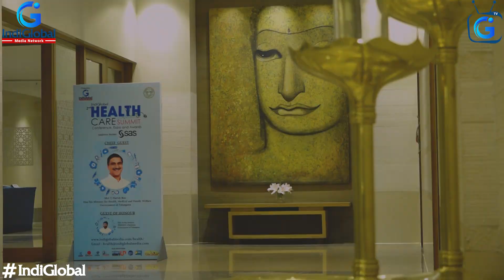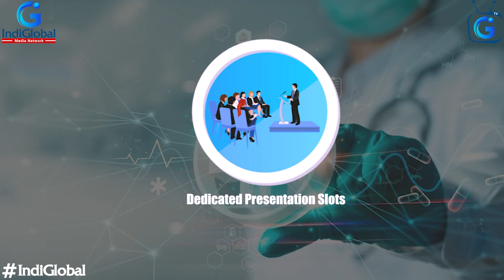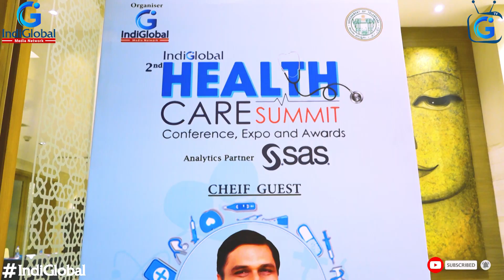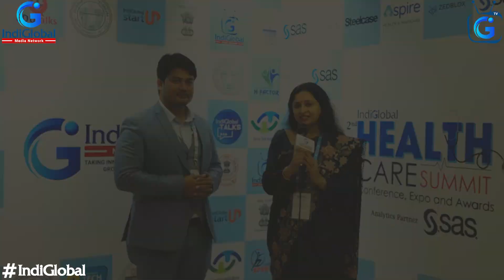2nd IndiGlobal Healthcare Summit a runaway success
The 2nd IndiGlobal Healthcare Summit was a huge success with participation from stake holders from across the  country.